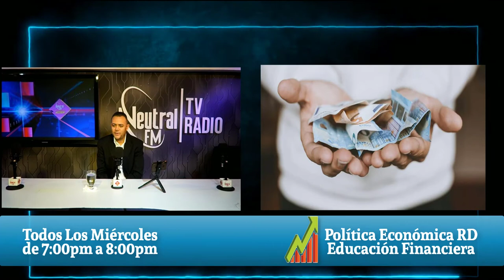Política Económica y Educación Financiera Con Pedro de Los Santos